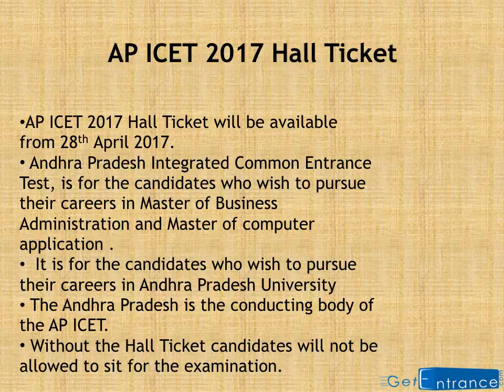AP ICET 2017 Hall Ticket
AP ICET 2017 Hall Ticket. Candidates who had applied for the ICET exam can download AP ICET Admit card 2017 from here for 2nd May. To know more